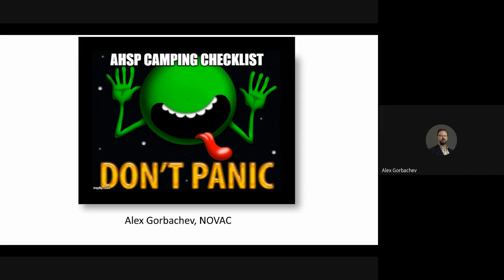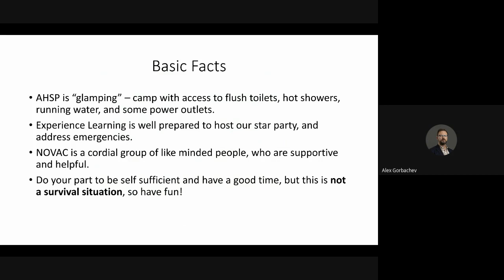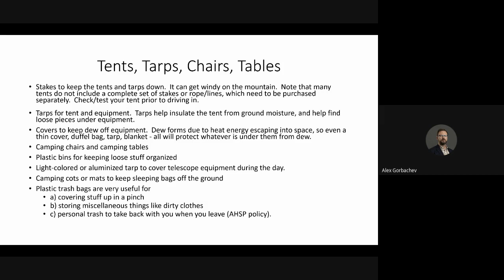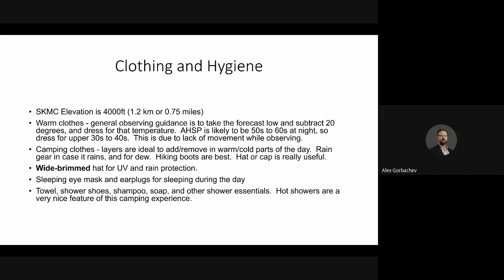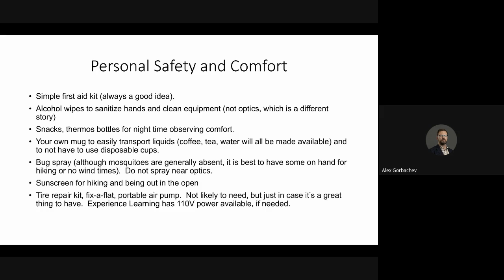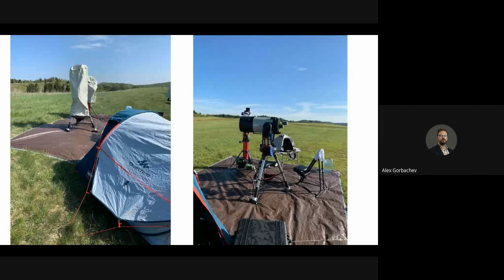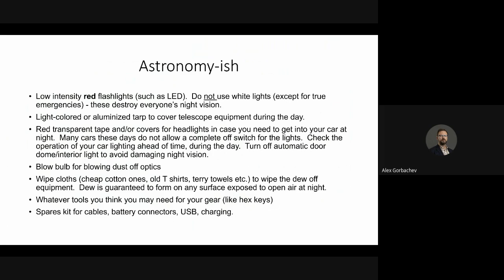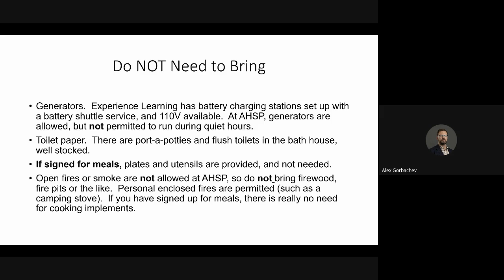AHSP Camping Checklist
Alex goes over all the things you should bring and do to have the most enjoyment at AHSP!